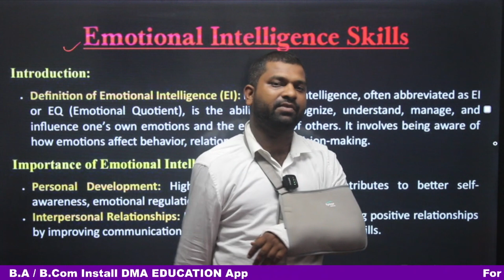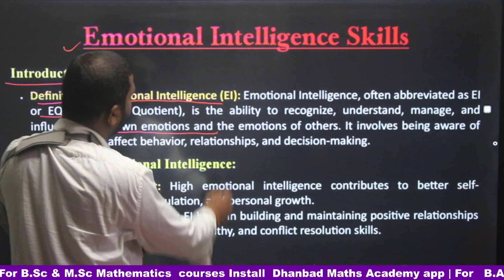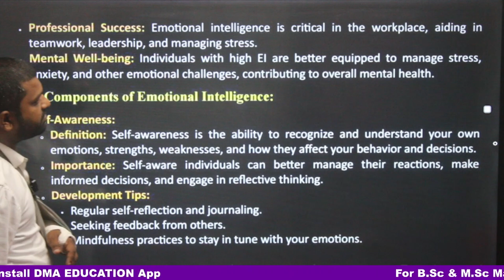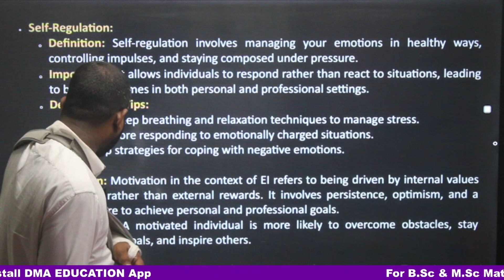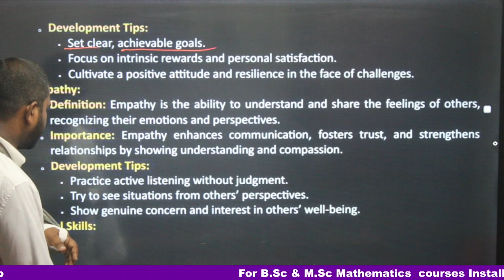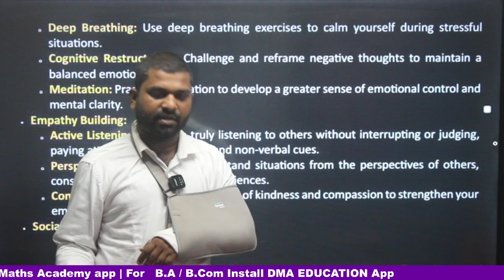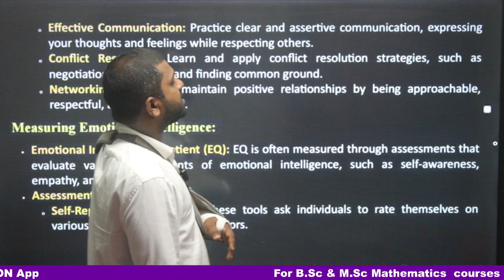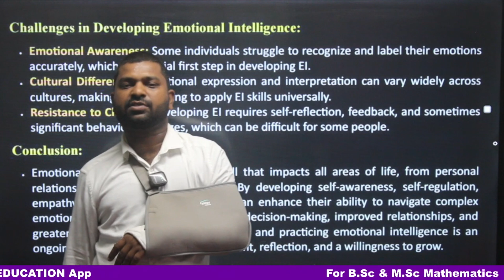SEM-4 AEC English (Soft Skills) UNIT-8 Lecture 8 | Emotional Intelligence Skills | BBMKU Dhanbad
Unit-8 Emotional Intelligence Skills Complete अब समझे बिलकुल आशन भाषा में |